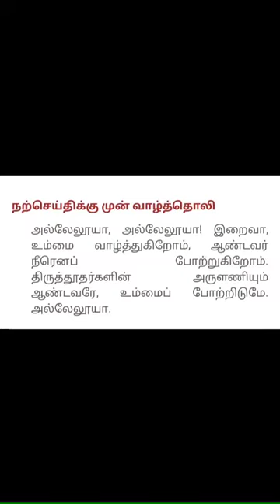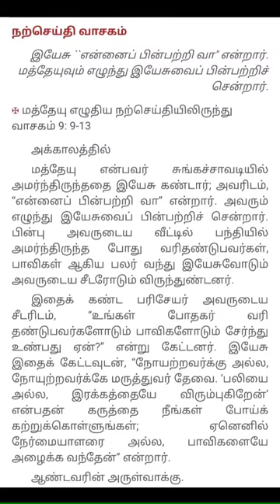✝️நீக்க மீட்க்க... | 21.09.2021 | இன்றைய இறை வார்த்தை | புனித யூதாத்ததேயூ ஆலையம் உதகை ✝️